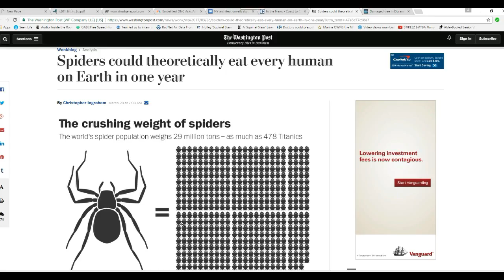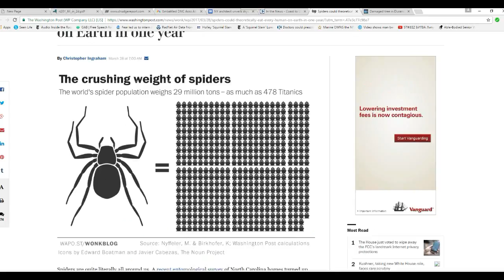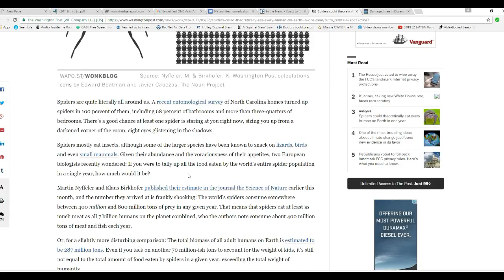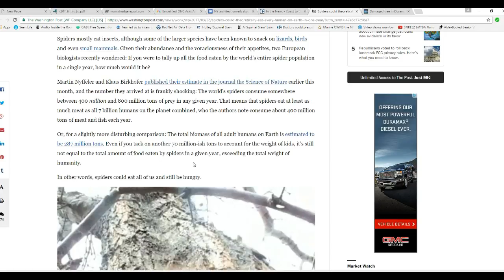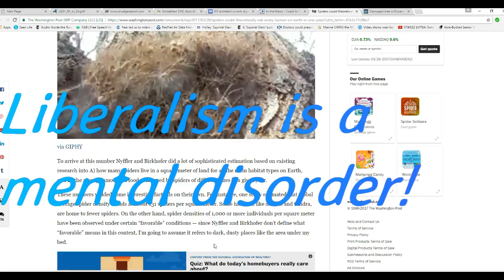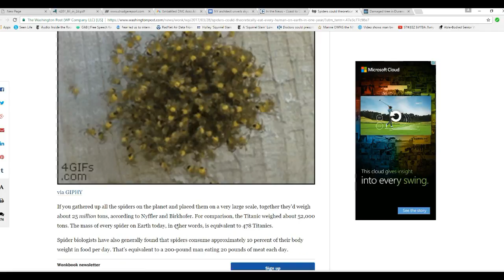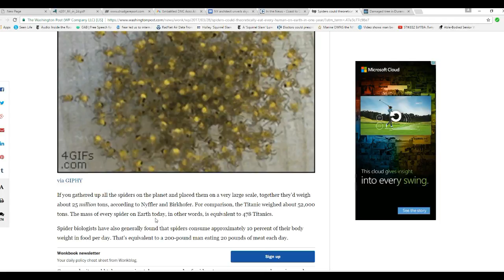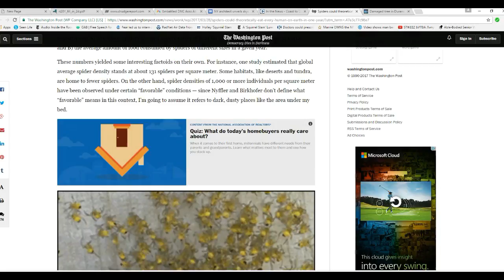Researchers say spiders could eat us all within a year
Two researchers put forth the idea that hungry spiders could eat all of us within a year. It turns out that spiders consume huge quantities of meat each year and if the could, could eat the entire human race.
    Most spiders eat insects, but some eat larger creatures such as small mammals. This is plain silliness on the part of Washington Post because few spiders are even capable of piercing our skin. There are poisonous spiders to avoid of course.